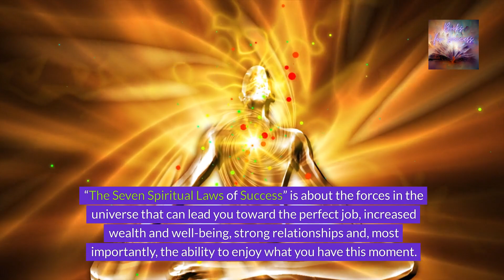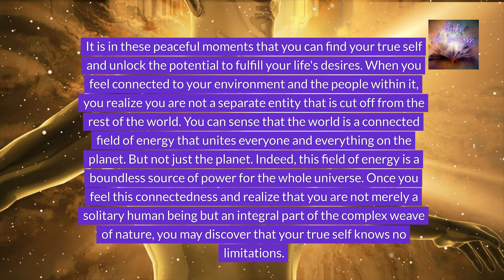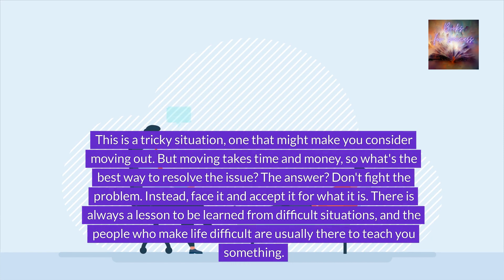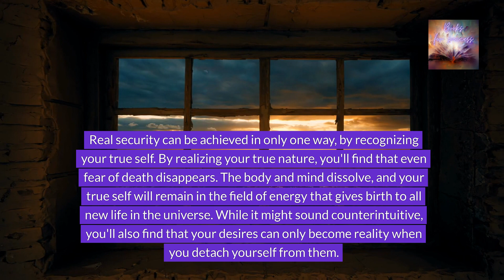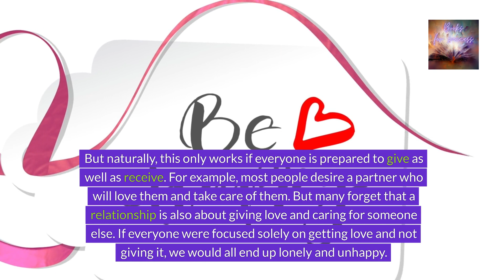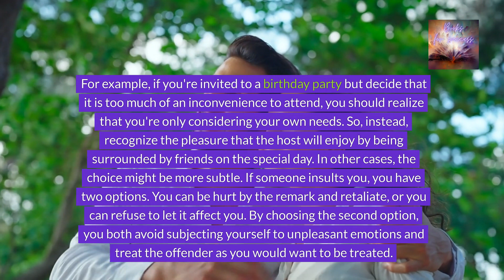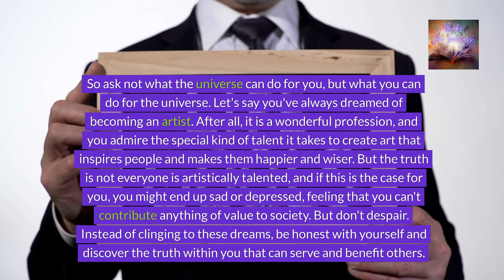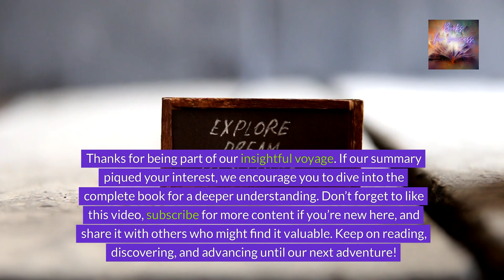The Seven Spiritual Laws of Success: A Guide to the Fulfillment of Your Dreams by Deepak Chopra.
Explore the profound wisdom of Deepak Chopra's 'The Seven Spiritual Laws of Success' with our detailed summary. This video breaks down each of the seven laws that Chopra suggests are key to achieving not only worldly success but also personal fulfillment and spiritual growth. Discover how these laws, including the Law of Pure Potentiality, the Law of Giving, and the Law of Karma, can help you tap into the universe's infinite resources. Whether you're seeking a deeper understanding of spiritual principles or practical advice for harmonizing with universal laws to achieve your desires, this book offers invaluable guidance. Join us as we uncover how to apply these timeless laws to cultivate a life of success and happiness.